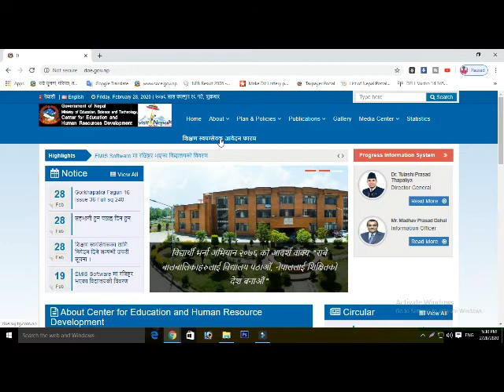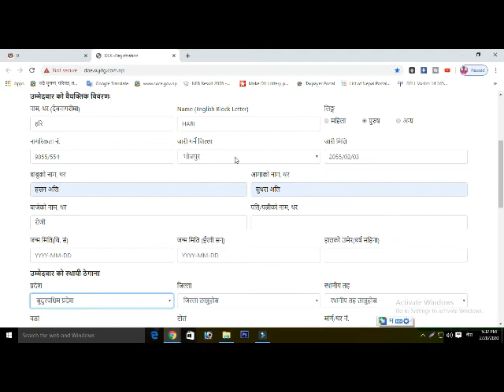शिक्षण स्वयंसेवकको लागि आवेदन फारम भर्ने तरिका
शिक्षण स्वयंसेवकको लागि आवेदन फारम भर्ने तरिका तलको
web side type गर्नु होस्